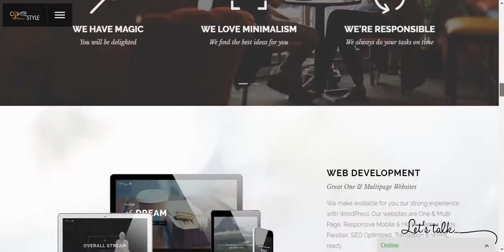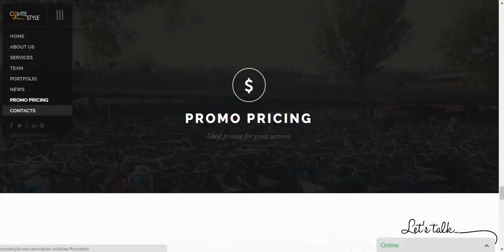Contestyle - We’re web agency from Rome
Welcome to Contestyle! Here our team of digital experts is highly committed and trying to solve different problems perfectly for you. We build intelligent websites for your business automation. To build an intelligent website discuss with us about your business. Our experts will develop web application and website. They also support and train you to be compatible with speed your company up aided by the technology. This is what we mean when we say to outdo yourself.